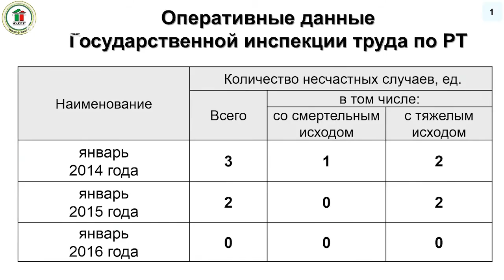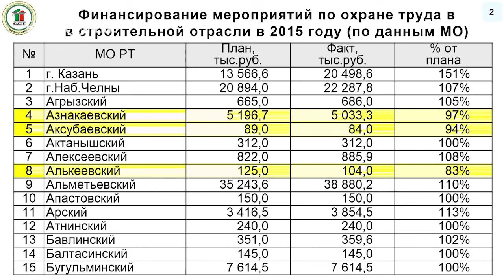В Татарстане 661 дольщик получили квартиры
В Республике Татарстан начато строительство объектов в рамках реализации программ 2016 года. Об этом доложил сегодня на совещании в кабмине РТ министр строительства, архитектуры и ЖКХ РТ Ирек Файзуллин. Работы начаты по программам строительства многоквартирного и арендного жилья, служебного жилья для участковых уполномоченных полиции, жилья для многодетных семей и других категорий населения.